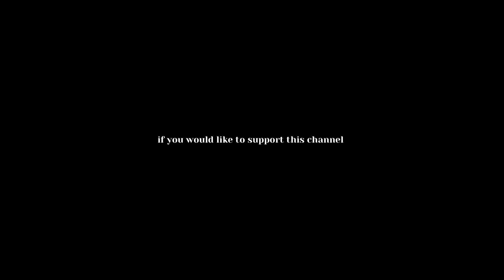fasting for RAMADAN for the first time (as a teen) | Malaysia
In this video, I tried fasting for Ramadan for the first time in 2021. Ramadan is a month of sacrifice and prayer, where Muslims fast from sunrise until sunset.

I have not seen any Malaysian non-muslim teens attempt to fast for Ramadan, so be sure to share this video with your friends to encourage them to participate in this wonderful culture.

Malaysia is a beautiful country and a melting pot of cultures, therefore growing up with Muslim friends and seeing them fast during exams was really inspiring. I can’t imagine how difficult that might be.

Discord is a place where:
1) We do study livestreams almost everyday
2) We can share study tips and advice for school/uni/college/mental health
3) We can chit-chat

🟡EDUKAJI’S SPM ACCELERATE PROGRAMME

[🌟 = highly recommend]

CLOTHING HAUL - 5:08

STATIONERY

[International; keyboard]
[International; mouse]

[International; similar]

[International; more colours]

Sub count: 65.5k ( If you're reading this, comment “dates”)

🟠ABOUT ME
Name: Faye
Age: 19
Nationality: Malaysian

ramadan, fasting for ramadan for the first time 2021, fasting for ramadan, ramadan fasting, malaysia, muslim, non-muslim